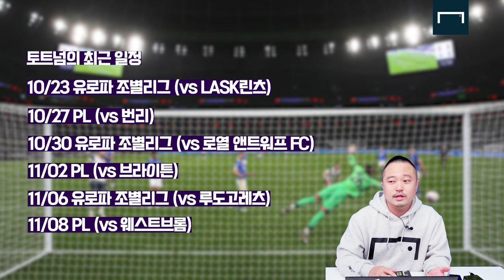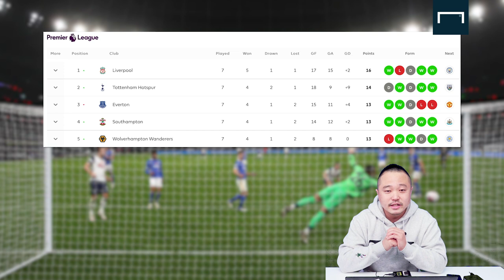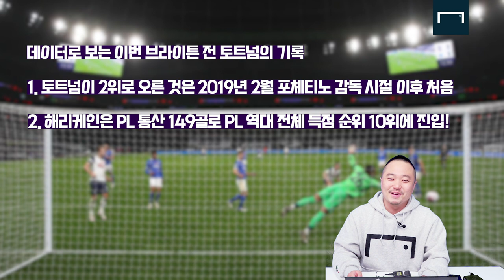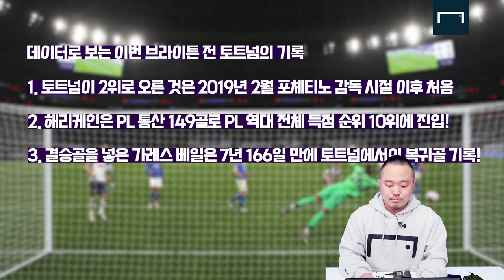'손흥민 방전' 그래도 부활한 베일이있다? 완성된 KBS라인은 언제쯤 볼 수 있을까?